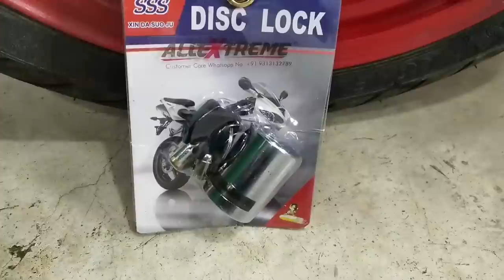Best Budget Anti Theft Disc Brake Lock For Motorcycle (Bike) & Scooter | AllExtreme Disc Lock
Disc Lock provides extra layer of anti theft protection for our motorcycle, bike & scooters. It is very important to use disc brake lock to protect our two-wheeler from theft.

My Moto Vlogging Gears :

1. My Vlogging Camera (GoPro HERO9 Black)

2. Mic (Kodak M11)

3. Mic (Boya BYM1)

4. Go Pro Accessories (61 in 1 Action Camera Accessories Kit)

5. Helmet (Steelbird SBA-1)

6. Helmet (Studds)

7. SanDisk Extreme uSD Memory Card

8 . GoPro Hero 9 Media Mod

9. Riding Gloves 1

10. Riding Gloves 2

11. Riding Face Mask

My Studio Gears :

1. My Camera (Canon 200D)

2. Tripod (Digitek)

3. Mic (Boya BY M1)

4. Studio Light